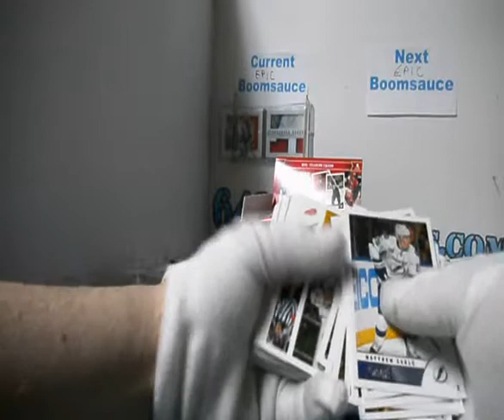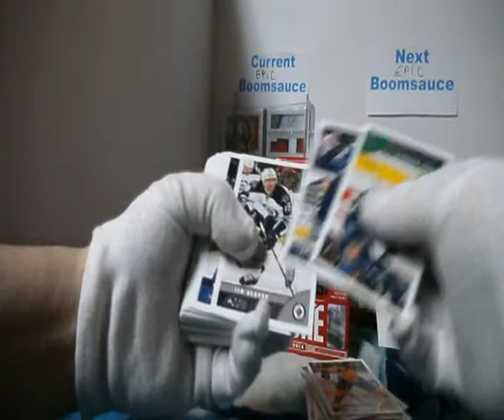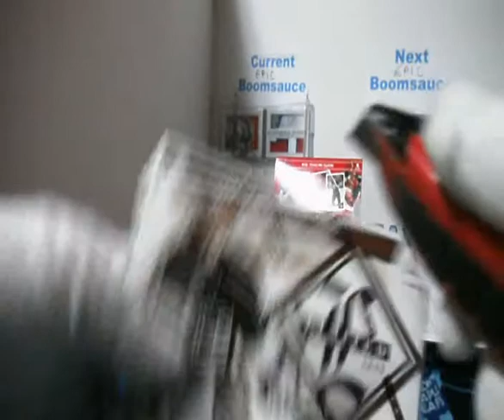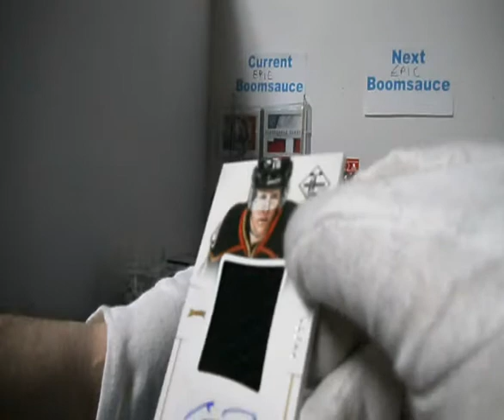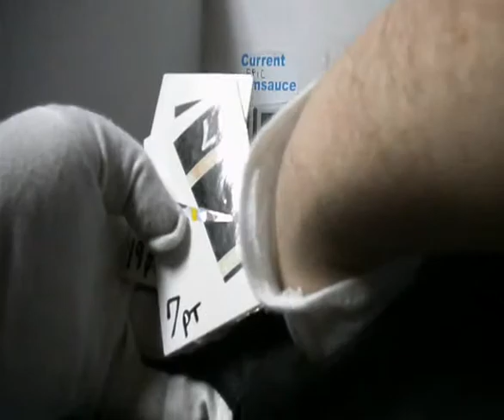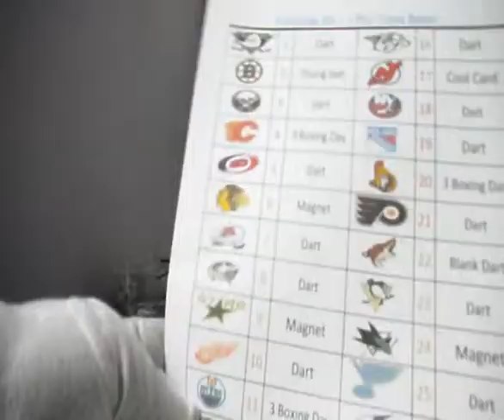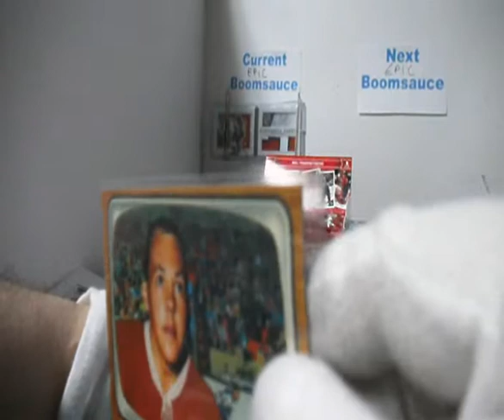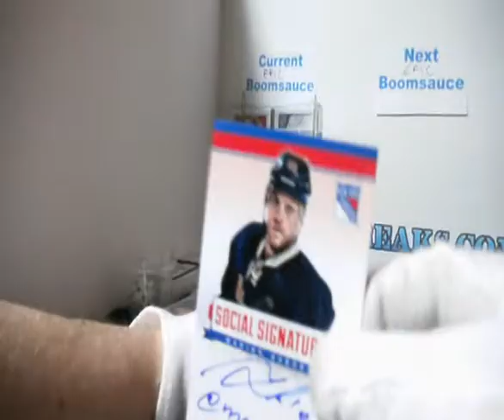Subterfuge Box Break #151 13-14 Playbook Hockey with Bonus Prizes